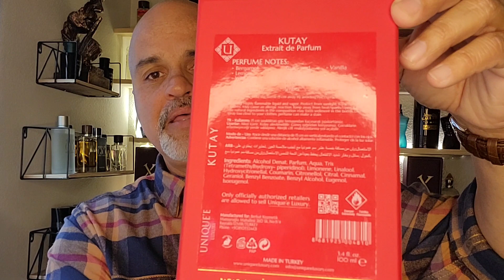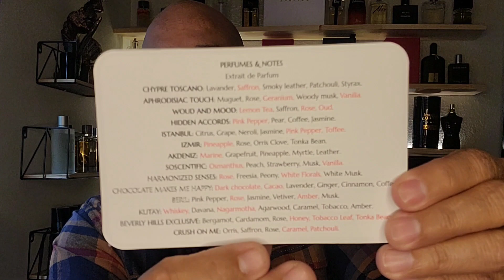Kutay de Unique'E Luxury, Top of the Line.